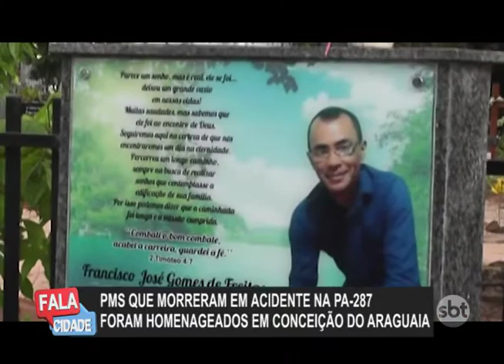Policiais Militares que morreram em acidente na PA-287 foram homenageados em Conceição do Araguaia